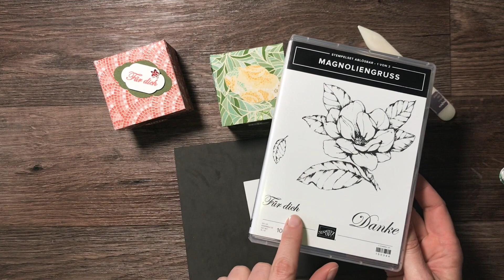Box mit Magnetverschluss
Natürlich könnt Ihr auch über das Kontaktformular auf meinem Blog bestellen, dort findet Ihr auch weitere Ideen für Karten, Verpackungen und Aufbewahrungen

Herzliche Grüße
Silvia